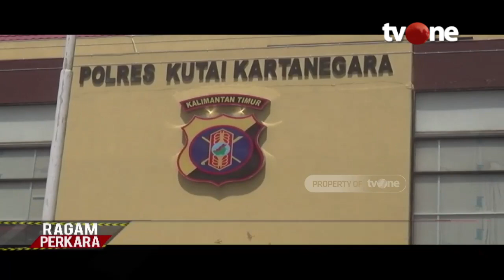Tiga Kurir Sabu di Kutai Kertanegara Dibekuk Polisi | tvOne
Jakarta, tvOnenews.com - Tiga Kurir Sabu di Kutai Kertanegara Dibekuk Polisi